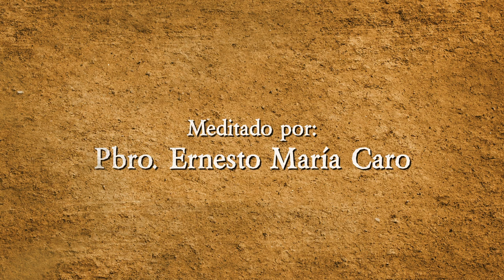X. Jesús es despojado de sus vestiduras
Viacrucis Meditado por: Pbro. Ernesto María Caro